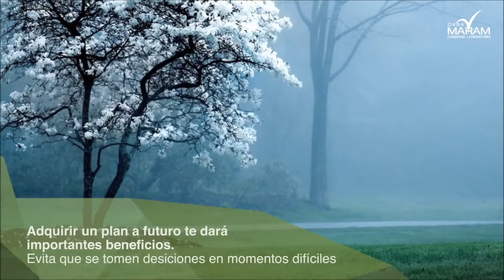Casa Maram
Instalaciones de Casa Maram, funeraria y Crematorio, Calle Francisco Téllez #1704 Col. Playa Sol Coatzacoalcos, Ver